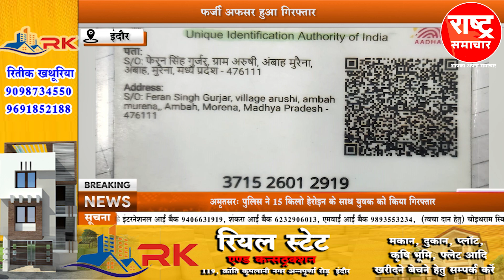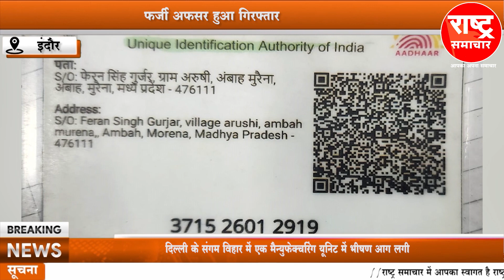फर्जी अफसर हुआ गिरफ्तार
फर्जी अफसर हुआ गिरफ्तार#rashtrasamachar